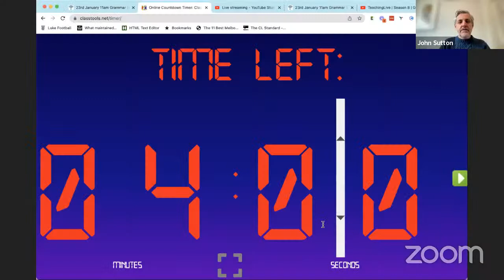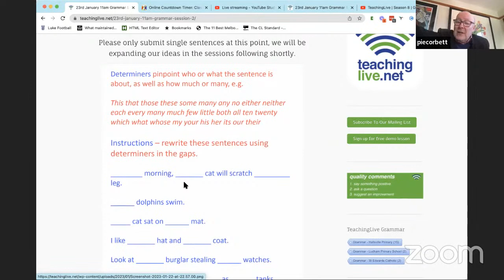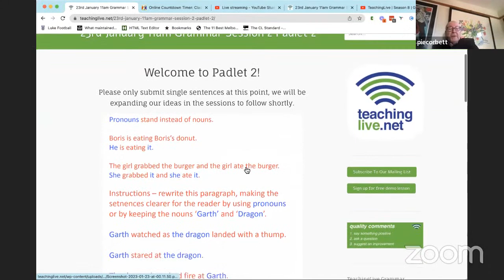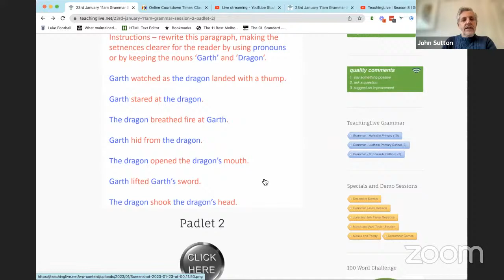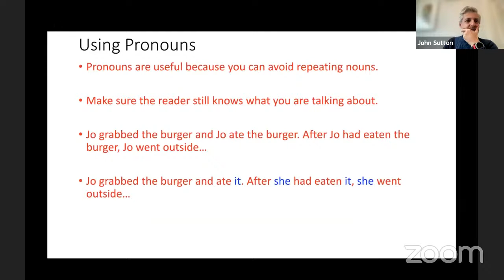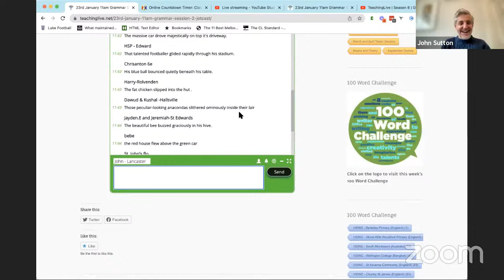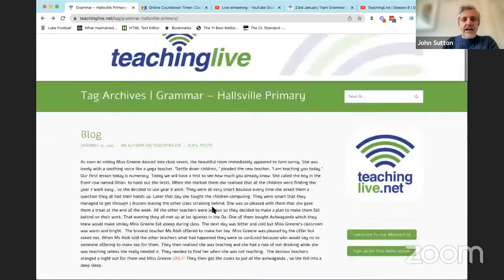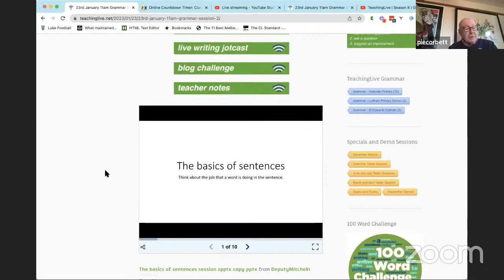TeachingLive | Season 8 | Grammar | Week 2